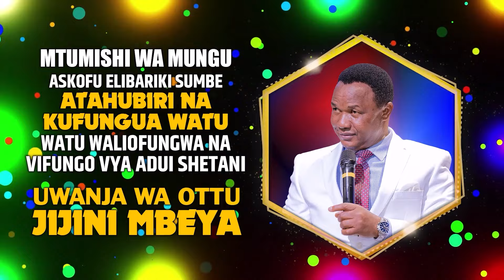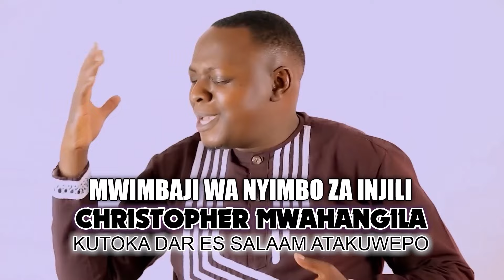13 DAYS REMAIN!! DON'T MISS